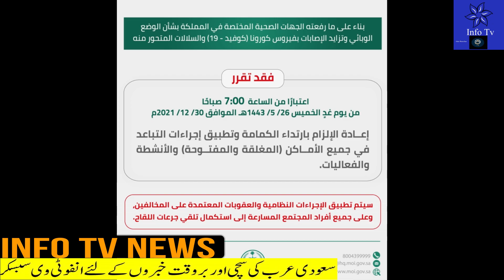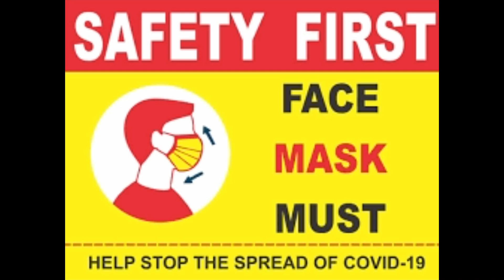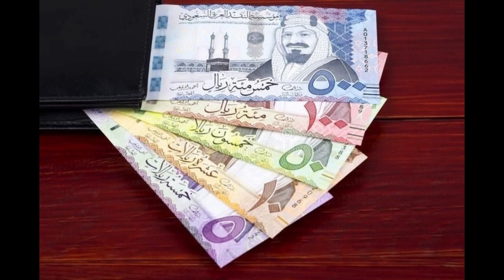Latest Saudi News Today UrduHindi |Saudi MOI Implement Social Distance&Mask Again|Saudi Flights News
Latest Saudi News Today Urdu Hindi |Saudi MOI Implement Social Distance & Mask Again|Saudi Flights May Ban?saudi_news
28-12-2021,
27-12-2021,